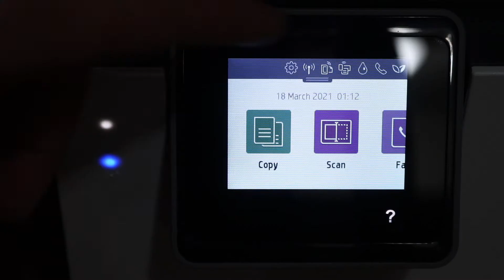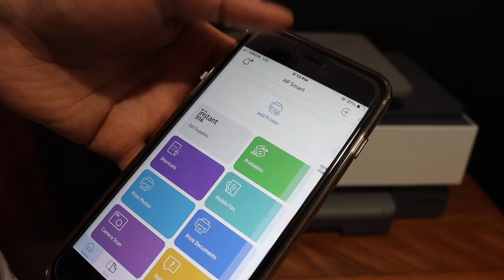HP OfficeJet 8013 WiFi Direct Setup, Review !!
This video reviews the step-by-step method to do the WiFi Direct SetUp of your HP OfficeJet 8013 All-in-one printer. You learn how to connect this printer with a device for the Wireless network. You learn how to use the inbuilt WiFi of the printer when you do not have a home or office WiFi network.